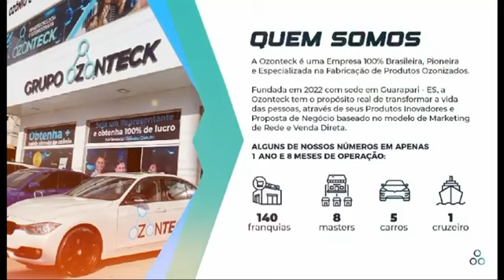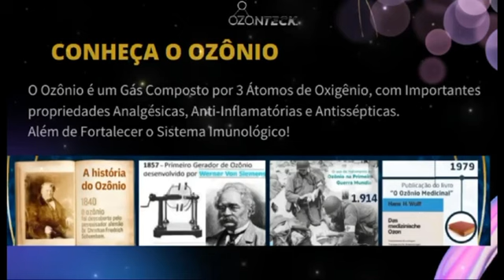PLANO DE TRABALHO OZONTECK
Vídeo de valter1959comercial